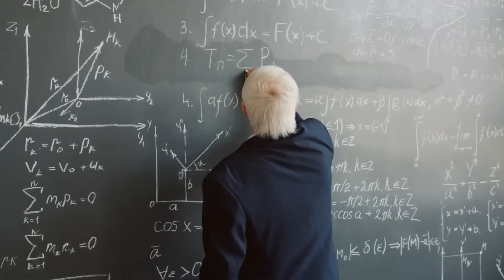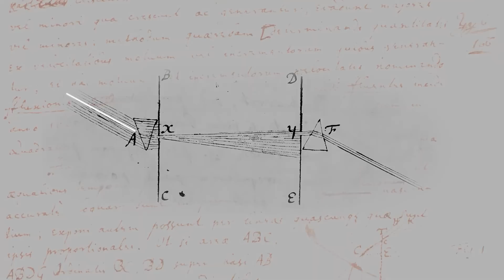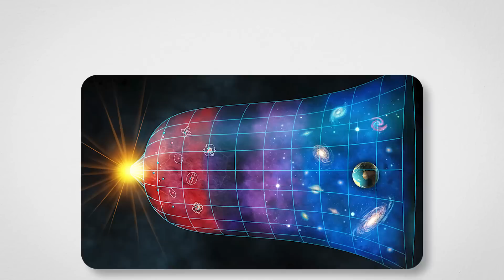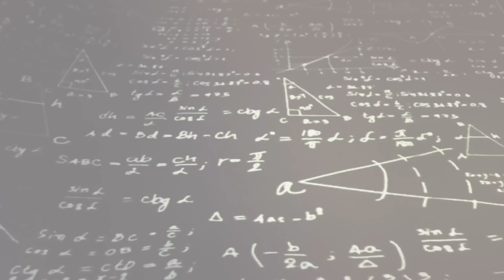Scientists FINALLY FOUND a New Way To Travel Faster Than Light!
The idea of using “warp drive” technology, which used to be just a fantasy, is now becoming a real scientific topic. This is a big shift in how we think about exploring space. Think about it: right now, space travel is super slow. For example, Voyager one, a spacecraft launched in nineteen seventy-seven, took thirty-five years just to leave our solar system. But if we could travel faster than light, the possibilities for exploration would skyrocket. We could go from being stuck on Earth to becoming explorers of the whole universe. But we have to ask ourselves: are the same laws of physics that hold us back also hiding the secret to breaking free?

This concept could change the game for space travel, showing us that the physicist's speed limit might not be as final as we thought. If we stop thinking about speed in the traditional way and focus on bending space itself, we might be able to do what once seemed impossible. The potential is mind-blowing. If we could actually make this work, it would transform our relationship with space. Suddenly, interstellar travel wouldn’t be just a dream—it could become a reality. We could visit distant galaxies, study planets far from our solar system, and even start colonies on other worlds.